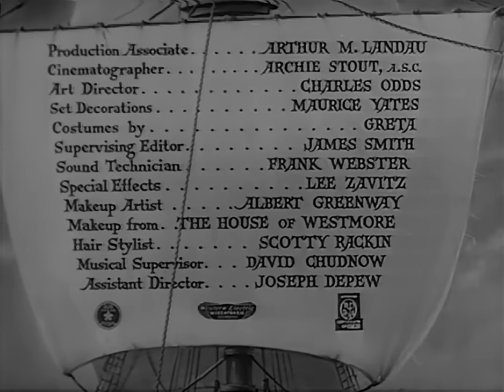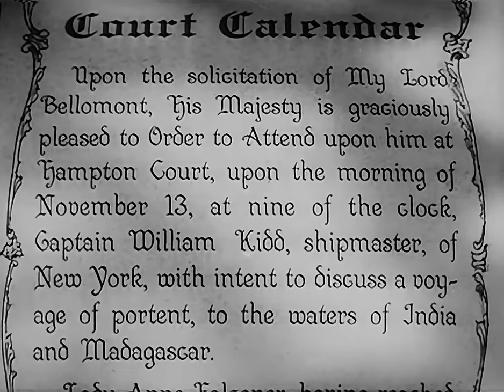Captain Kidd 1945 by Rowland V Lee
In 1699, pirate William Kidd loots and destroys the English galleon The Twelve Apostles near Madagascar. He and his confederates bury the stolen treasure on a remote island.
Directed by Rowland V. Lee
Starring
Charles Laughton
Randolph Scott
Barbara Britton

Awards
This film was nominated for an Academy Award for Best Original Score at the 18th Academy Awards